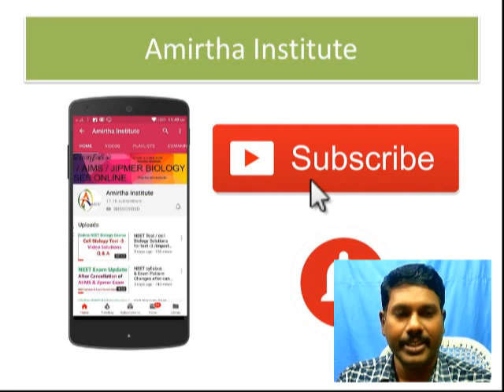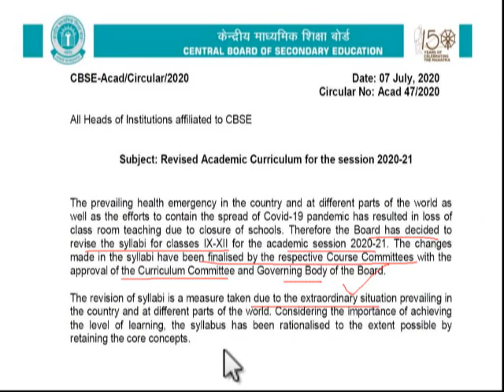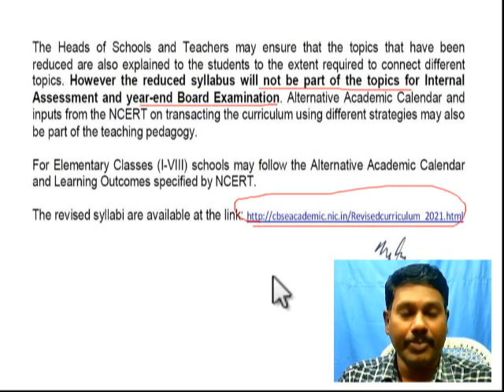Watch NEET /JEE Aspirants 2021& 2022//CBSE revised the syllabi for XI,XII,X,IX